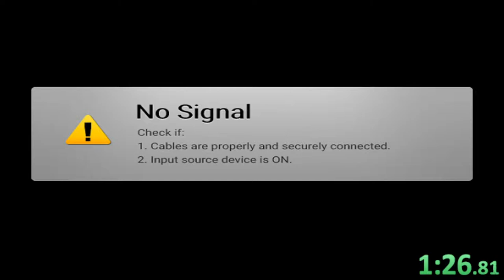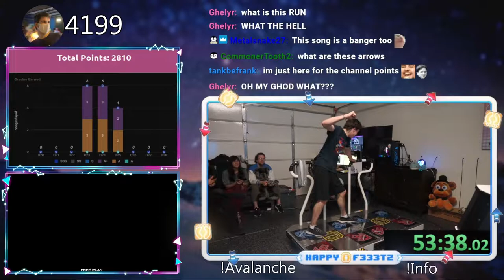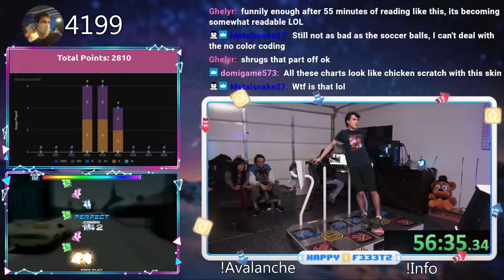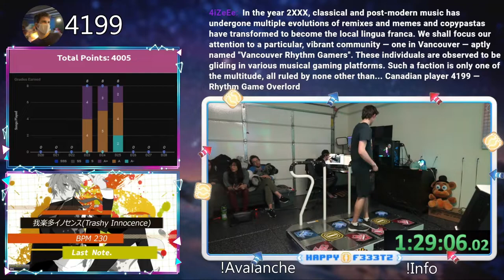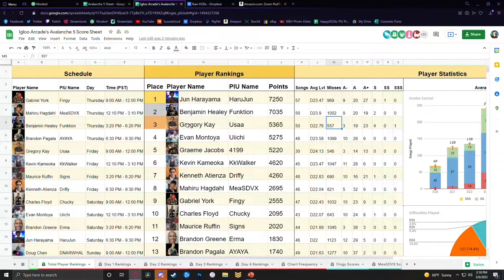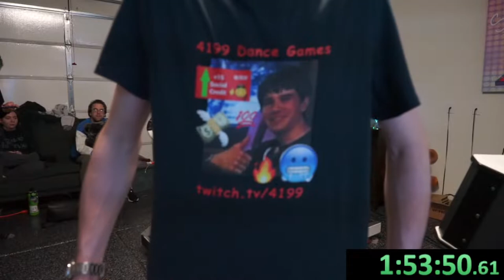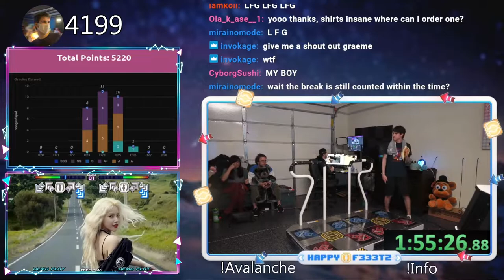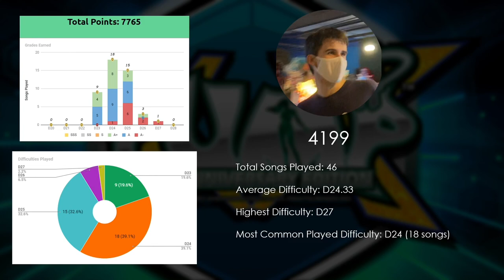Avalanche 5 - 4199 Dance Games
Avalanche 5 - 4199's set